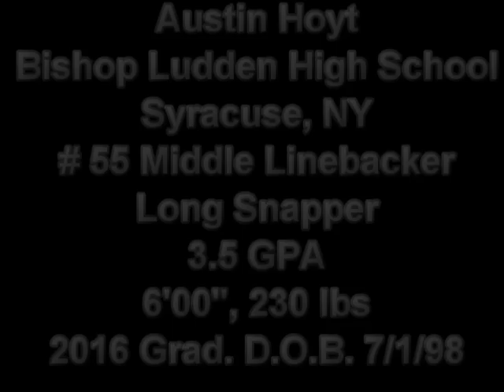Austin Hoyt High School Football Highlights Bishop Ludden High School Syracuse , Class of 2016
Austin Hoyt's Junior year football highlights for middle Linebacker, 6'00 , 230 lbs , 3.5. GPA Was individually selected to participate in Kohl's National Special Teams Scholarship camp in Wisconsin in July 2015 as a long snapper with average snap time of .73 Any question feel free to contact him -- or (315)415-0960